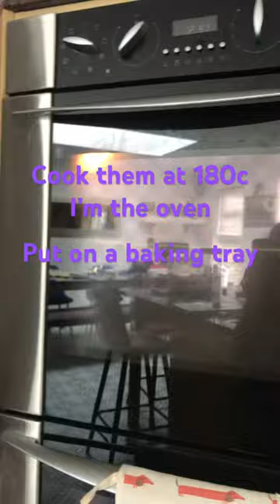RECIPE FOR MY HORSE TREATS!!!